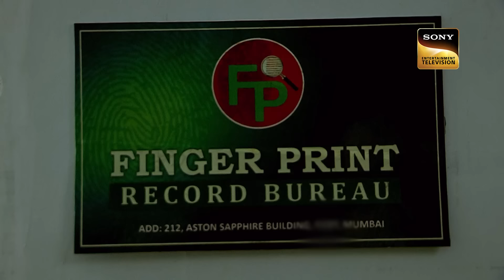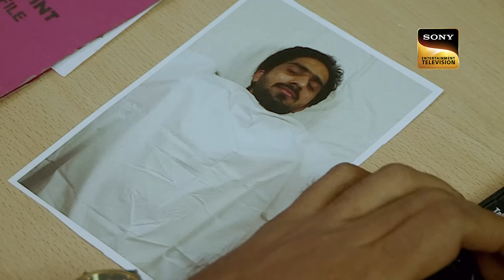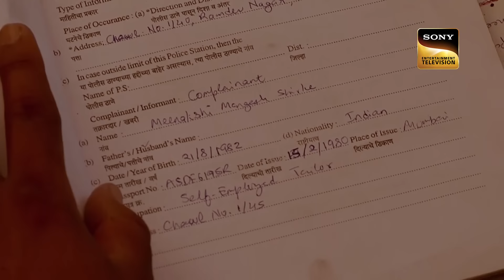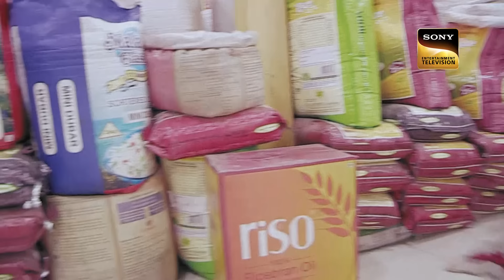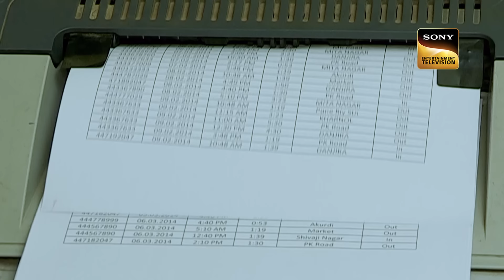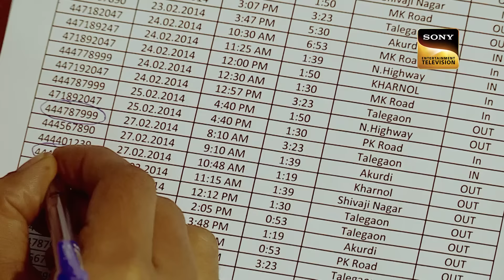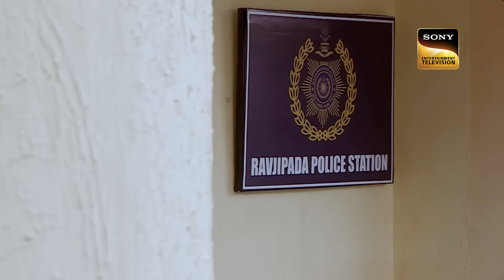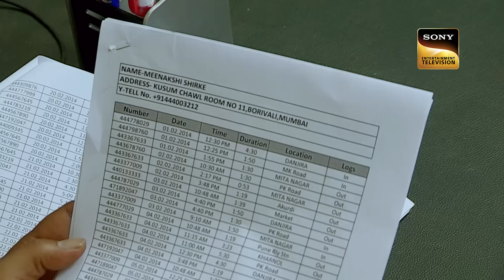12 साल पुराने Case में Police कैसे रह गई नाकामयाब? | Crime Patrol Satark S1 | Full Episode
Naved Beg, who had served 7 years of imprisonment for behaving badly with his wife, Najma's best friend, gets passed away suddenly. Police head out to find the mystery behind this sudden incident.

12 साल पुराने Case में Police कैसे रह गई नाकामयाब? | Crime Patrol Satark S1 | Full Episode